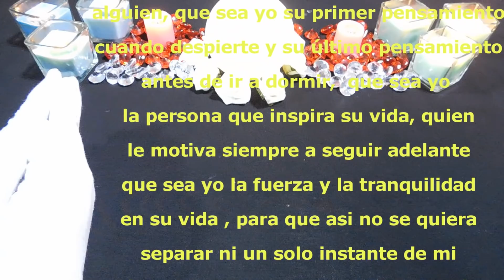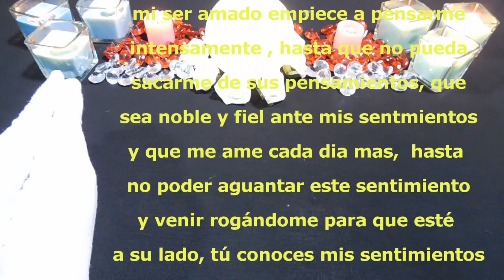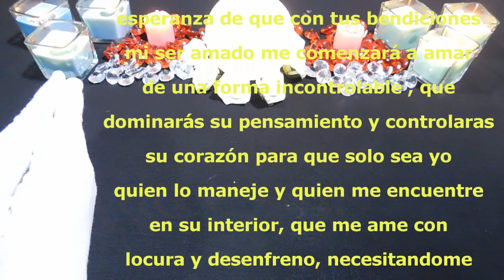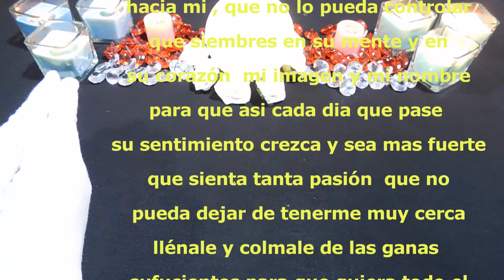TE AMARÁ HASTA MAS NO PODER oración POTENTE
Escucha esta oracion para que te ame hasta mas no poder
Haz esta oracion para que tu ser amado te ame hasta mas no poder